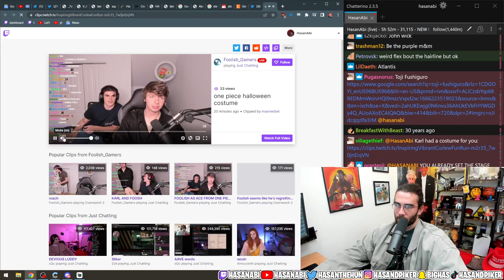Karl Jacobs and Foolish Gamers compare HasanAbi to Franky from One Piece